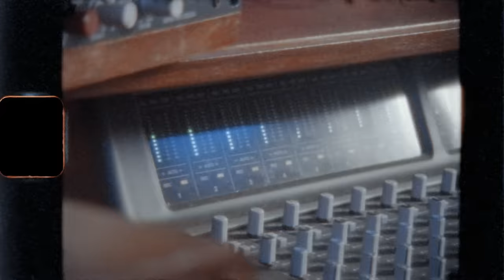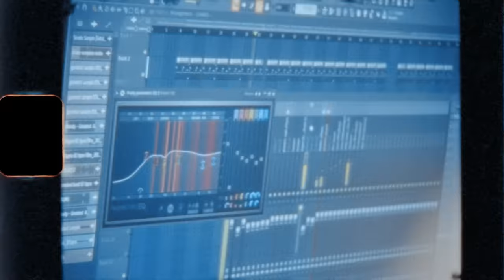Shindy - ROAD2GOAT (Prod. by Nico Chiara, Shindy & OZ)